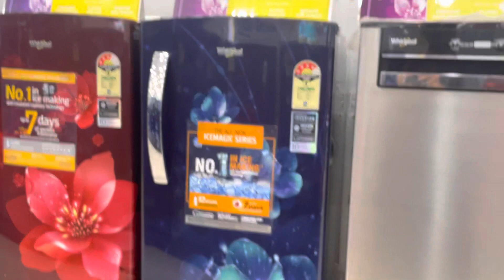Best single door refrigerator under 20000/best refrigerators